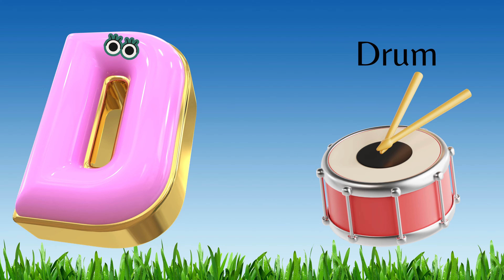Phonic Song, Alphabet Song + More Children Rhymes and Learning Videos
Learn to Read. Learn letter sounds of the English alphabet with sign language, Phonics and pictures of each letter and their sound, American sign language, ASL for babies and toddlers,  Sing alphabet phonics along with Patty Shukla, Learn phonics, Learn English alphabet letters.
Teaching children about phonics songs is crucial because these songs provide a fun and engaging way for young learners to develop their foundational reading and language skills, helping them become confident and proficient readers.